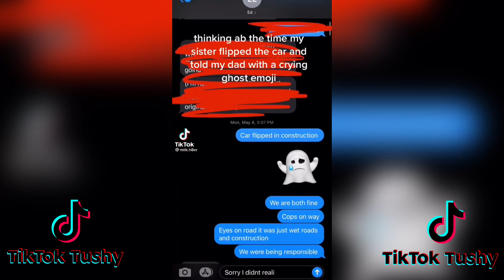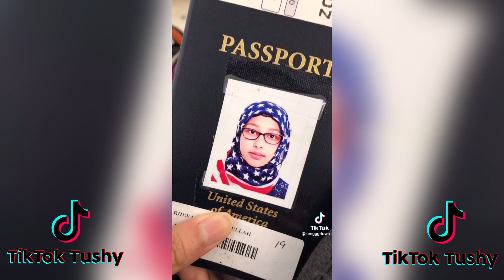Waking up in the morning thinking about so many things | TikTok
Waking up in the morning thinking about so many things